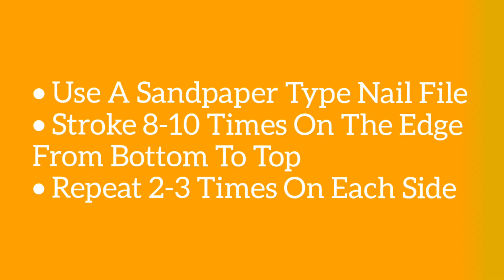How To Sharpen A Hatchet Without Tools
In this video, I am going to show you How To Sharpen A Hatchet Without Tools. It's a good idea to sharpen your hatchet once a week or before using it. I hope you enjoy the video.

Are you are looking for cheap and affordable ebooks with great value?

How To Recharge Your Energy - How To Overcome Fatigue and Claim Your Life Back

Plant Based Purifying - Bringing Pure Fresh Air Into Your Home!

If you want to take control of your future by starting a website or making money online, then this ebook series is just want you are looking for to get started.

Also, please consider checking out my exclusive Kindle ebook releases On Amazon.com

How to Restore Your Marriage Back to Newlyweds Again

Productivity: The Power Of Finally Getting Things Done

Path To Life At Its Best: Simple Approaches To Achieving A Balance Life

Empowering And Inspirational Ideas: Getting Empowered And Inspired From Timeless Wisdom Of The Century

Discovering Creative Thinking: Conquering Your Imagination

Pursuing Your Creativity: Unleashing Your Creative Power